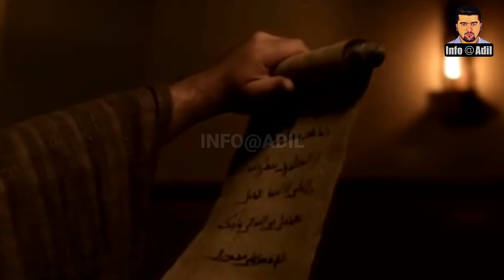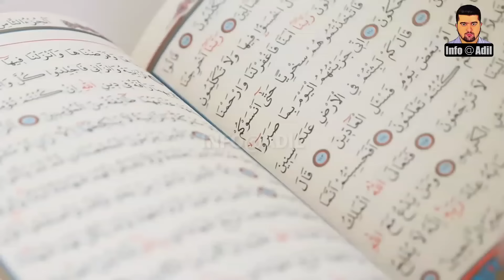Tariq Ibn Ziyad || The Conqueror of Spain || طارق بن زیاد || Fateh Al Andalus || INFO at ADIL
Dear Viewers,
Ṭāriq ibn Ziyād also known simply as Tarik in English, was a Berber commander who served the Umayyad Caliphate and initiated the Muslim Umayyad conquest of Visigothic Hispania (Spain) 711–718 AD. He led an army and crossed the Strait of Gibraltar from the North African coast, consolidating his troops at what is today known as the Rock of Gibraltar.
Today We will tell you complete story of conquest of Spain and Tariq Bin Ziyad.